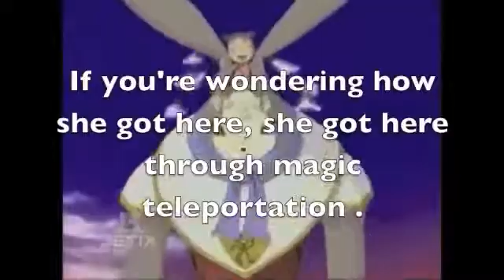Digimon Tamers Critique Part 3 Plot 2/2 (PART B)